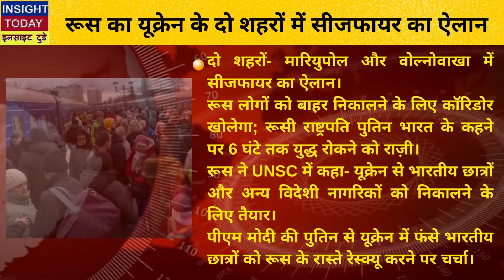Insight Today - रूस का यूक्रेन के दो शहरों में सीजफायर का ऐलान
यूक्रेन पर रूस के हमले का दसवां दिन ;
जेलेंस्की ने यूक्रेन को नो फ्लाई जोन नहीं बनाने पर NATO की आलोचना की;
सुमी में फंसे 800 भारतीय बच्चों पर रूस और यूक्रेन;
भारतीय बच्चों से यूक्रेन आर्मी की अमानवीयता;
ऑपरेशन गंगा;
यूक्रेन से लौटे स्टूडेंट्स को बड़ी राहत;
4 दोस्तों ने शेन वॉर्न की जान बचाने की पूरी कोशिश की;
यूरोपीय देशों में बड़ा साइबर अटैक;
MP-जन्मदिन पर CM ने सफाईकर्मियों के पैर धोए;
MP-MPPSC में 100% आरक्षण क्यों?;
हिमाचल में प्लास्टिक  टैंक में होगा मछली पालन